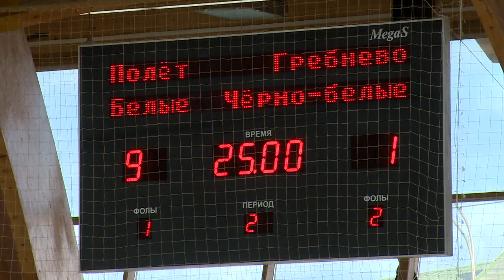КУБОК Г.О. ЩЁЛКОВО ПО МИНИ-ФУТБОЛУ | «Полёт» - «Гребнево» — 9:1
Стартовал щёлковский Кубок по мини-футболу: прошла первая встреча. «Полет» сыграл с командой из Гребнево. Встреча прошла на паркете манежа Универсального Спорткомплекса «Подмосковье в минувшую субботу. Рассказывает Андрей Цеханович.